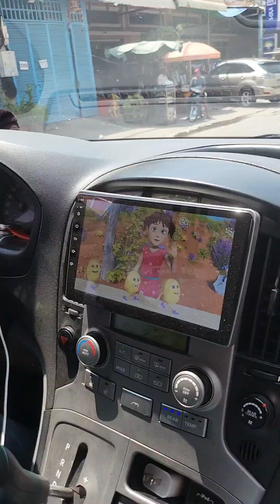kompot trip with family កំពត ដូងតេរ ទឹកឈូ